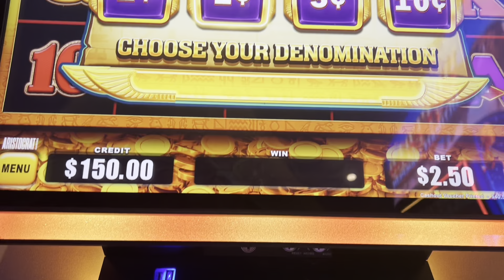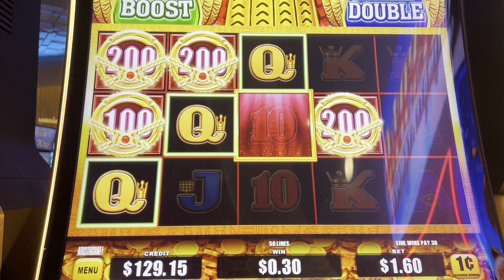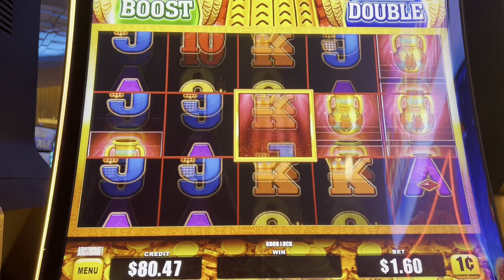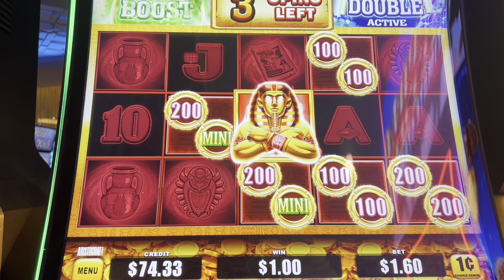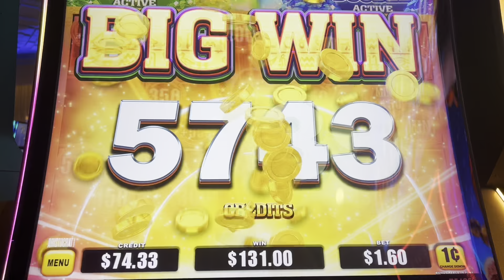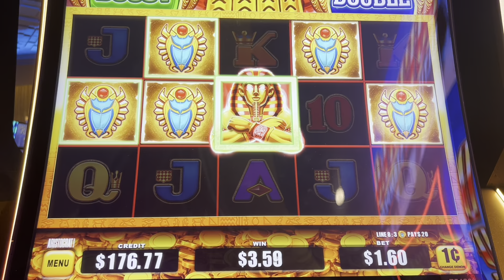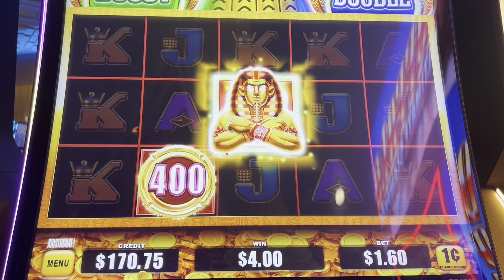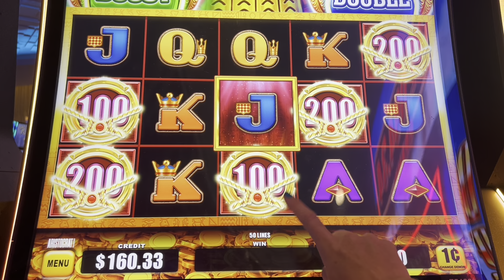Is REIGN of GOLD the NEW Mo Mummy Slot?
There is some competition in the world of Egyptian style slot machines. Will this Reign of Gold machine take over for Mo Mummy?

© All uploads are the intellectual property of Lana Slots. You do not have permission to re-use or publish any part of them without my written consent.